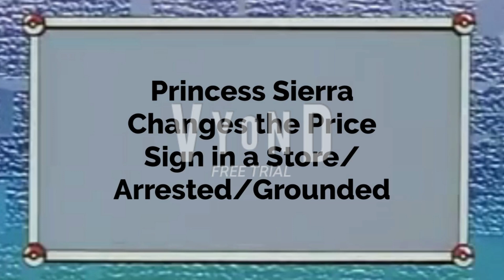Princess Sierra Changes the Price Sign in a Store/Arrested/Grounded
Inspired By: @KHsmaturechannel, @isaacbailey3639, @franciscoansa4384, @mysimpleshow, @prestongetsgroundedchannel7268, @juniorpolktheplotagonmovie4833, @DimitriyMykhaylovDisneyFan2006 & @ericthevideoeditor2k8

Music Used in the Video:
Funky Jet (Arcade) - Game Over